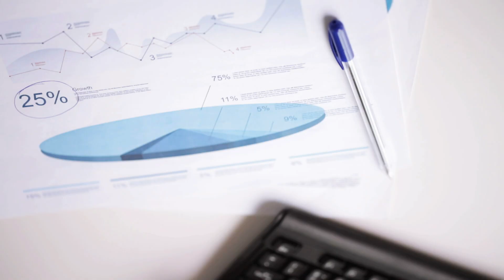Law for the Layman Land in Trinidad and Tobago